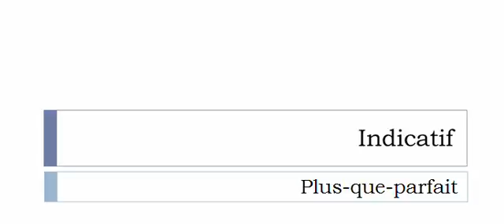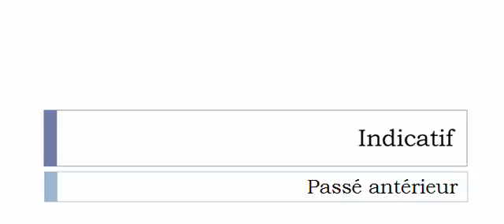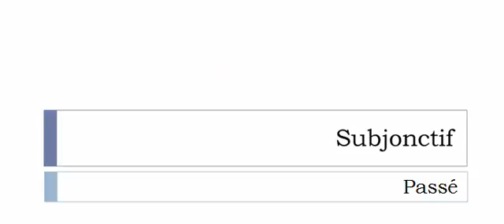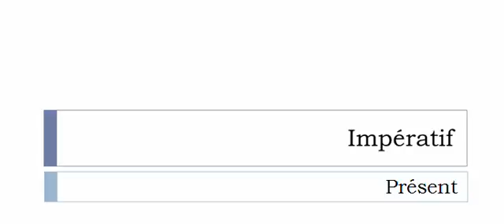Französisch lernen = Konjugation = Dédoubler